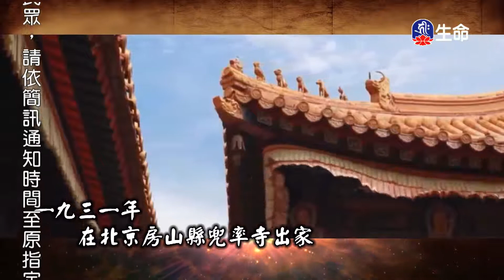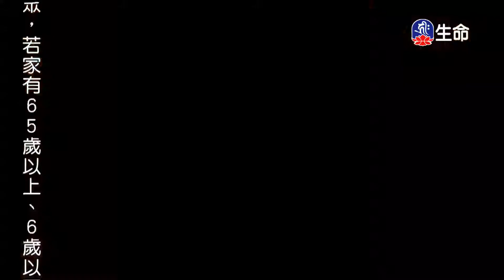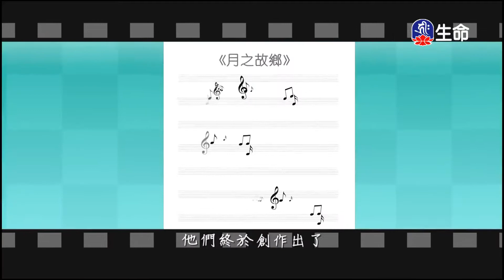占察善惡業報經(19)夢參老和尚-4_長老法語_(lifetv_20200811_23:00)